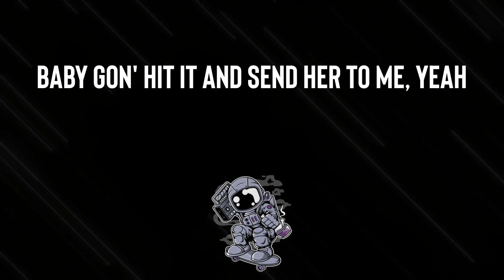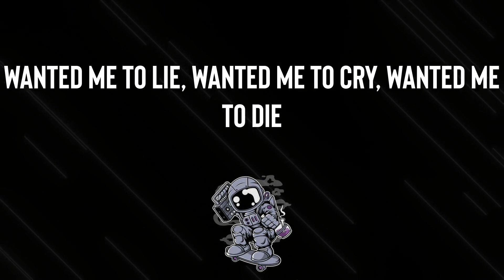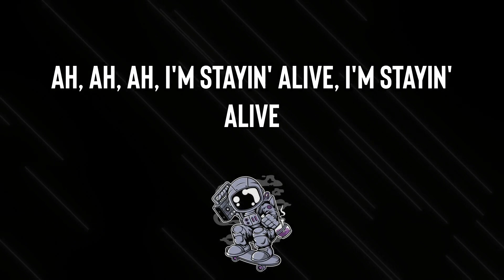DJ Khaled - STAYING ALIVE | Ah, ah, ah, I'm stayin' alive, I'm stayin' alive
Listen to the newest rap and hiphop music on Gud Fart! Hear your favorite songs from some of your favorite hiphop artists! We provide you with the hottest new songs, new music videos, albums, mixtapes and live performances.